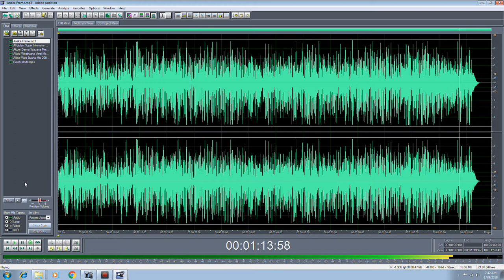Aneka Frame - iklan radio audio iklan tv - kota metro lampung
1. Video Shooting & Foto Digital
2. Tarup, Disel dan Panggung
3. Make Up pengantin dan Puade
4. Cetak Undangan
5. dan Pelatihan/Kursus Gratis.